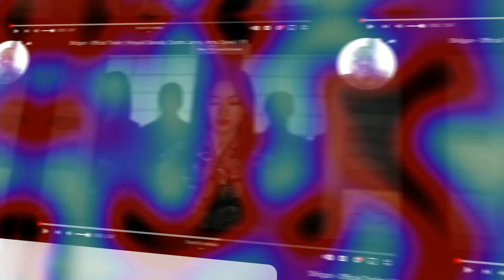A Historical Drama Based In Japan? Count Me In! | Shogun Trailer Reaction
A new FX historical drama series premiering in February detailing life in 1600's Japan and threats to the throne.